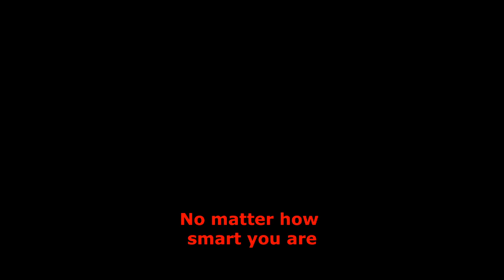Watch out! There’s one thing you’ll always…Stop…